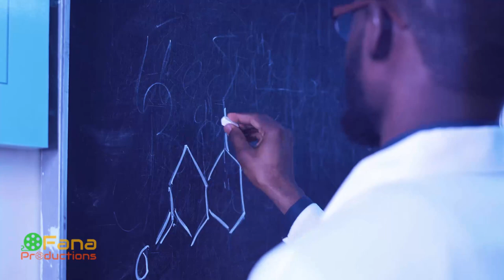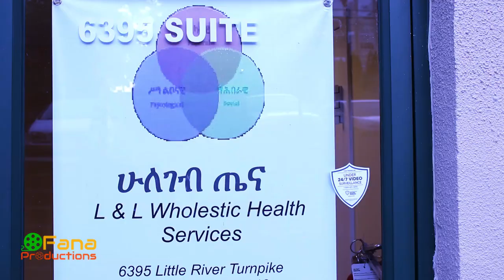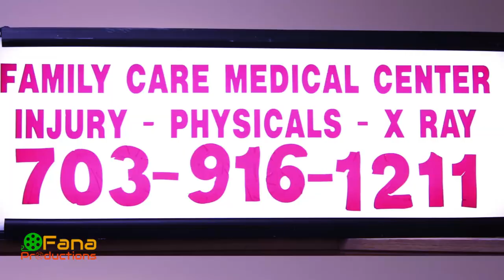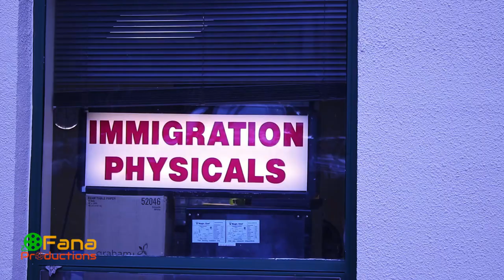Dr. Lishan Kassa, MD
WHOLISTIC HEALTH SERVICES
Address: 6395 Little River Turnpike, Alexandria, VA 22312